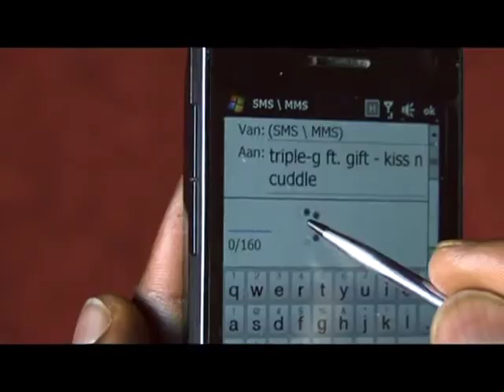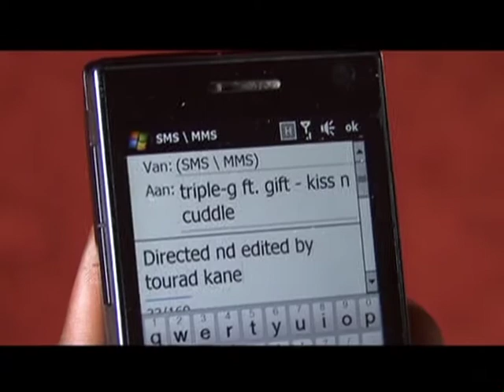Triple g ft Gift - kiss n cuddle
By tourad kane